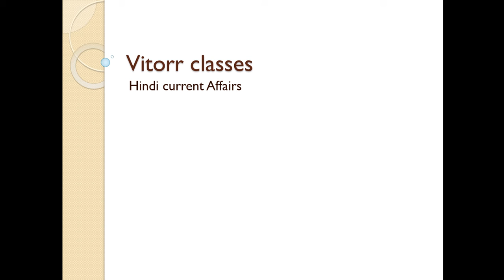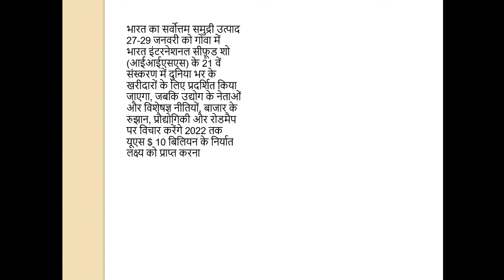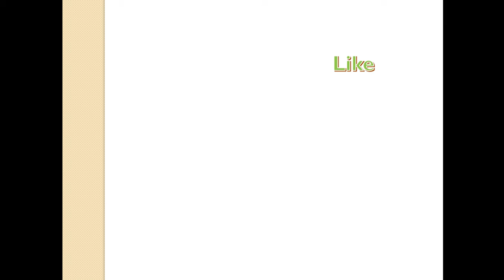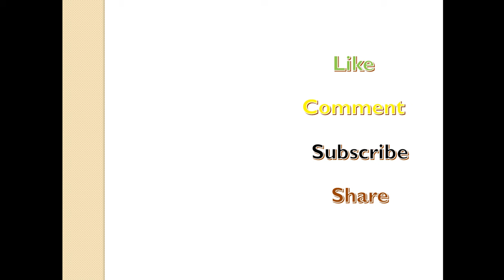Current Affairs in Hindi for 29th January 2018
Learning current affairs is important and preparing it is very important. We have brought to you current affairs in hindi. Must watch and prepare for it.